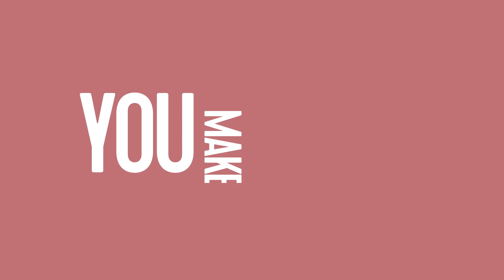Q-Beach House: Dit was het Sunset Concert van Emma Bale!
Op donderdag 17 augustus stond Emma Bale aan ons Q-Beach House voor een spetterend Sunset Concert!